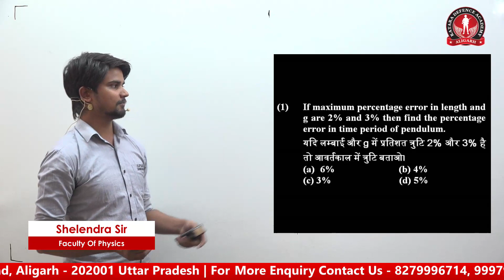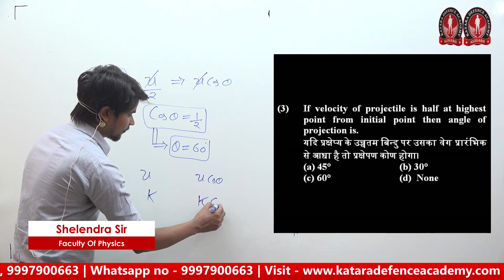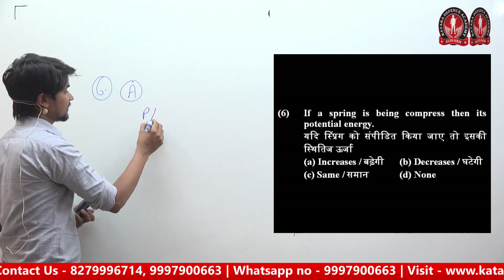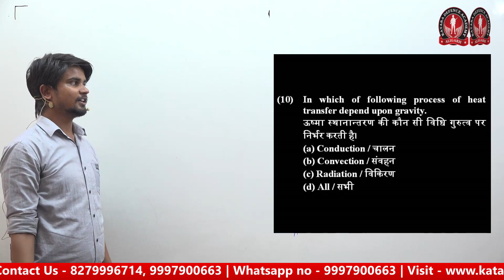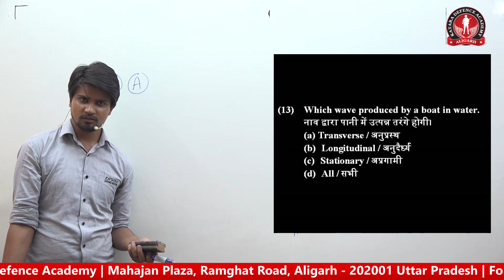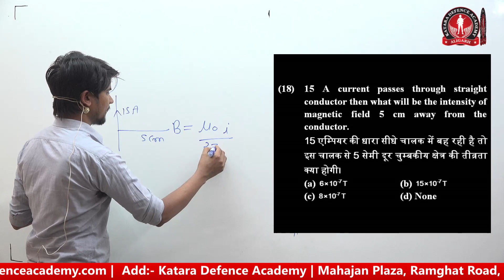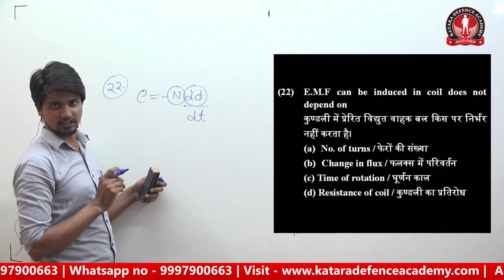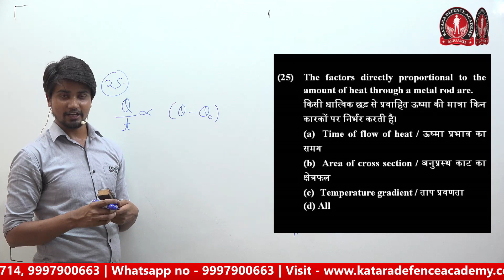Physics practice paper-2 for Air force x group Navy AA/SSR by Shelendra sir